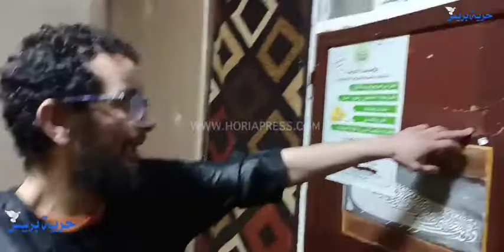عندما يتحول الراقي إلي جاكي شان مشهد حقيقي ..يمنع على الأشخاص أقل من 18سنة.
مباشرة...عندما يتحول الراقي إلي جاكي شان مشهد حقيقي ..يمنع على الأشخاص أقل من 18سنة.